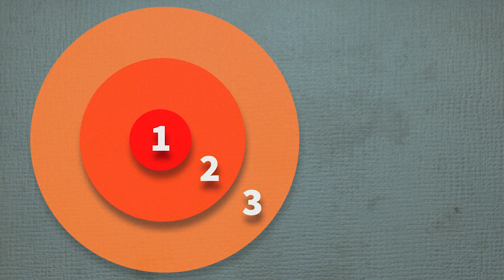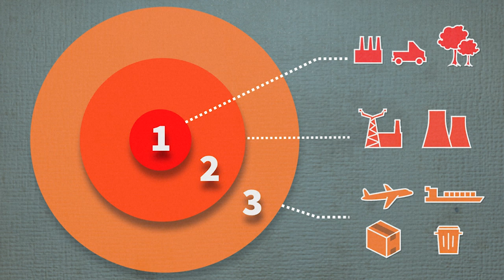قياس انبعاثات غازات الدفيئة: النطاق الأول والثاني والثالث | AFP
يعدّ تقييم انبعاثات غازات الدفيئة الخطوة الأولى نحو قياسها وفهم كيفيّة الحدّ منها بشكل أفضل. فيديو بياني